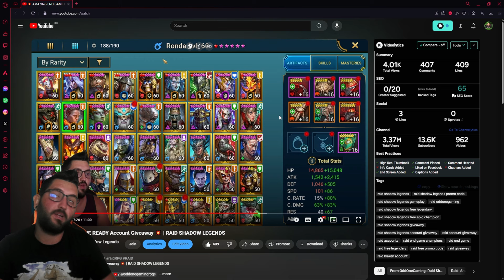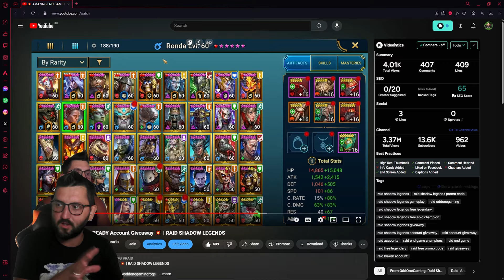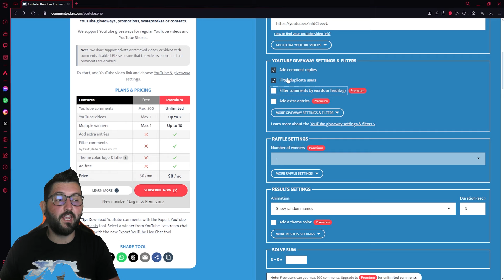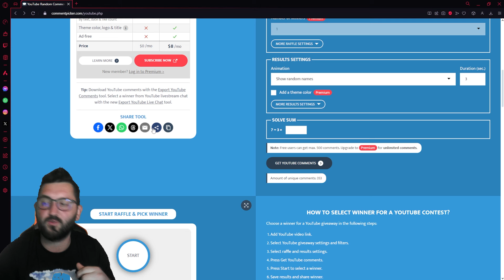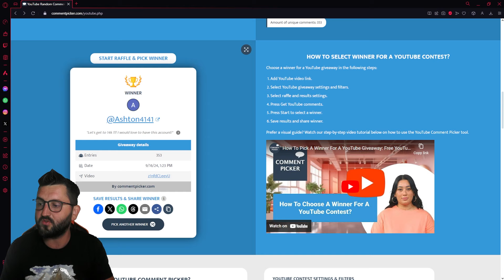💥 The PERFECT Account To Push Towards END GAME 💥 & Previous Giveaway Winner | RAID SHADOW LEGENDS